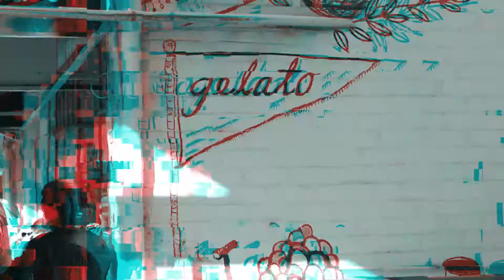One Lens Challenge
This is my entry in Brandon Li's One Lens Challenge.